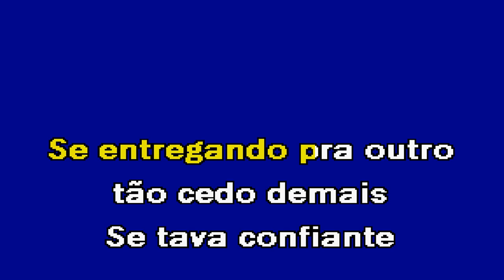AS LÁGRIMAS VÃO TE AFOGAR Cristiano Araújo Karaoke